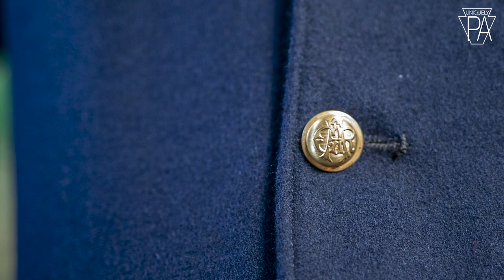Black History month: Ephraim Slaughter from slave to Civil War Veteran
Ephraim Slaughter was born into slavery in North Carolina in 1846.

He was also Dauphin County’s last surviving Civil War veteran when he died in 1943 at age 97.

In between those two events Slaughter managed to escape from slavery during the American Civil War in 1863 and joined the 37th United States Colored Troops under the alias “Ephraim Newsome.”

According to his grandson Keith Mitchell, Slaughter attended President Abraham Lincoln’s Gettysburg Address. Listened in person to Abraham Lincoln Deliver the Gettysburg Address.

After the war in 1869 Slaughter ended up settling in the North, in Harrisburg, Pa. where he worked at the historic Lochiel Hotel and became a businessman, landowner and co-founded A.M.E. Zion Church on North 6th St. in Harrisburg.

His first marriage to Carrie lasted 55 years until her death and in 1935, at age 82, he married Georgiana Williams Mitchell, a widow 43 years his junior.

In Slaughter’s later years he was much honored for his Civil War service because of the dwindling supply of veterans and because of his heavy involvement with the African-American Grand Army of the Republic, a powerful Union Civil War veterans club.

In 1938 he attended President Franklin D. Roosevelt’s dedication of the Peace Memorial on the Gettysburg Battlefield but as an African-American was barred from any part of the ceremony involving white soldiers.

After his death in 1943 he was buried with full military honors at the Lincoln Cemetery in Penbrook, Pa. and the American Legion post in Harrisburg was named the Ephraim Slaughter Post 733.

In 2015 a life-size statue of him was made and installed in the National Civil War Museum in Harrisburg, Pa.

His step-granddaughter J. Yvonne Pittman remembers walking with him when she was a little girl in the 1940s while her daughter Sharonn Williams is the source for much of the genealogical information found on Ephraim.

Mark Pynes | Photographer/Videographer

Pennsylvania Newspaper of the Year 2005, 2006, 2007, 2010, 2012 Pulitzer Prize for local reporting 2012
CONFIDENTIALITY NOTICE: This e-mail may contain information that is privileged, confidential or otherwise protected from disclosure. If you are not the intended recipient of this e-mail, please notify the sender immediately by return e-mail, purge it and do not disseminate or copy it.